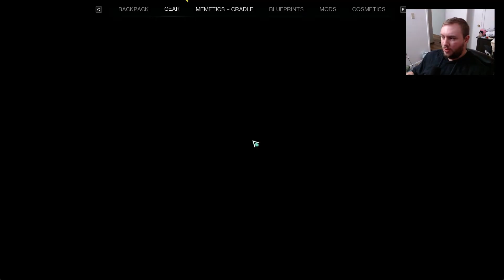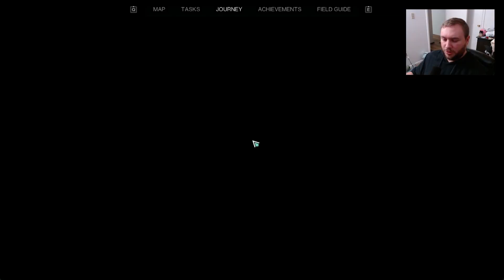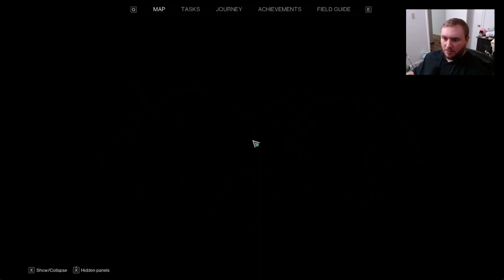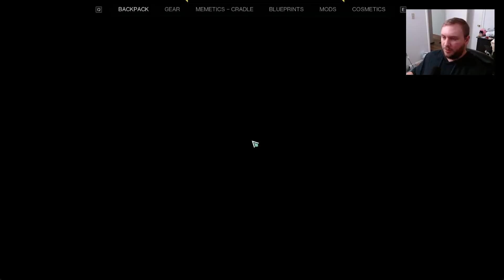We Have A Real House Finally! -Once Human- Ep.5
Once Human Ep.5 -We built a house so now we actually have a home and not sleeping on the floor in the cold, more killing, questing, rift clearing, crafting leveling and mini boss slaying! Grab your favorite drinks/snacks kick back relax and enjoy the video!